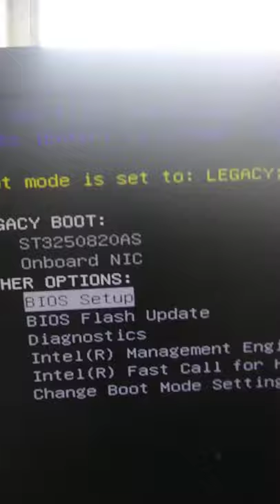Cool pics(2)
Cool pics